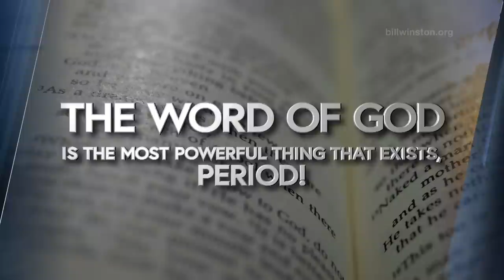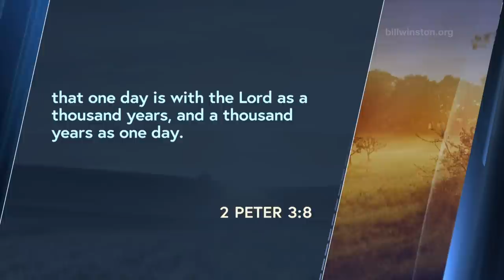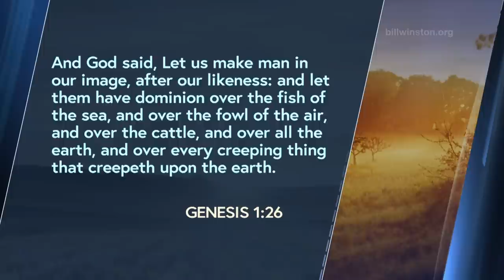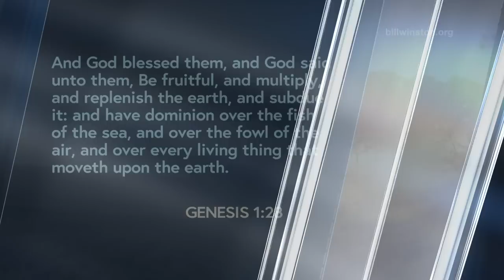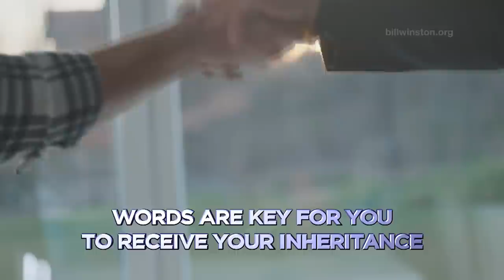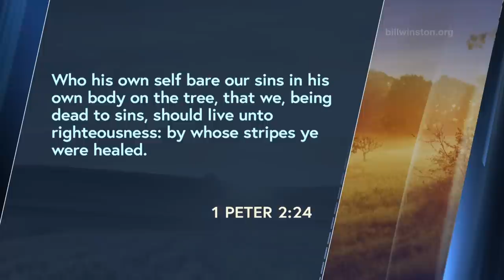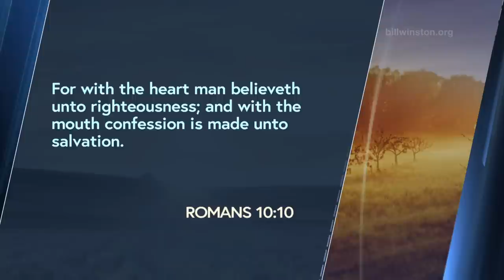Authority Over Your Confession - Faith For The Impossible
The Word of God says that ". . . For with God, nothing shall be impossible" (Luke 1:37). In this special teaching compilation from the 2022 Winter Faith Refresher, Dr. Bill Winston shows you how to develop and use your Faith for the Impossible.

FR022322
Authority Over Your Confession part of "Faith For The Impossible" series
Series Sku FR22